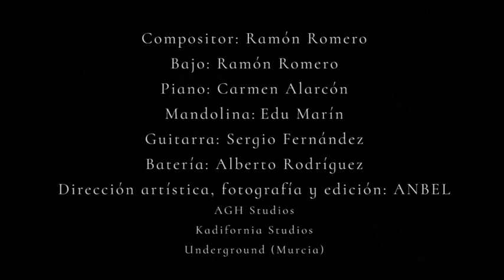Anatomize - Starlight Rushin' (Part 1) (Video Footage)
Música compuesta por / Music composed by: Ramón Romero Hernández

Intérpretes / Players:
-Ramón Romero Hernández: bajo / bass
-Carmen María Alarcón Alarcón: piano / piano
-Alberto Rodríguez Pérez: batería / drums
-Edu Marín Téllez: mandolina / mandolin
-Sergio Fernández Ros: guitarra / guitar

Sonido grabado por / Sound recorded by: Alberto García González (AGH Studios, Murcia, España/Spain)

Producido por / Produced by: Ramón Romero Hernández/Alberto García González

Masterizado por / Mastering by: Mario García Alberni (Kadifornia Studios, Cádiz, España/Spain)

Dirección artística, fotografía y edición de vídeo / Art direction, photography and video editing: Ana Ruiz Abellón (Anbel)

Diseño de logo / Logo Design: María José Hernández Sorribes

Diseño de miniatura / Thumbnail design: Ana Ruiz Abellón (Anbel)